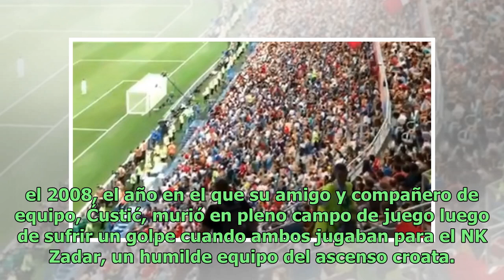El emotivo homenaje del héroe croata en sus festejos